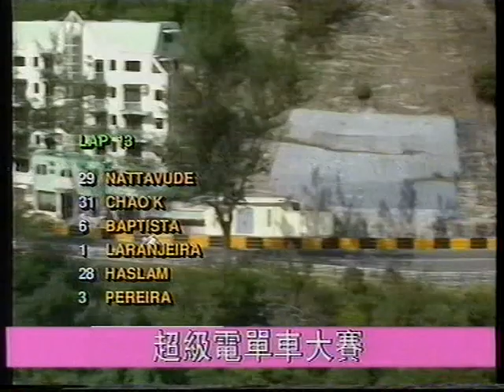1993 macau superbike race 2/2